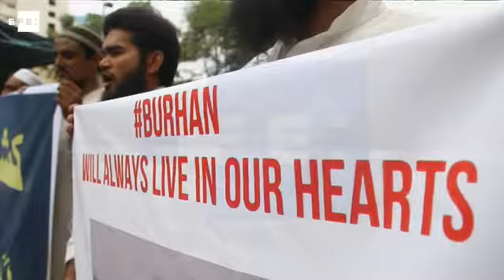Una manifestación de activistar radicales acusa a India de la violencia en Cachemira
Karachi(Pakistán), 13 jul (EFE/EPA).- (Imagen: Shahzaib Akber) Un centenar de activistas radicales de la ONG Jamaat ud Dawa protestaron hoy contra las autoridades indias, a quienes culpan de la muerte de un terrorista y de la violencia en la región de Cachemira, donde impera un toque de queda desde hace cuatro días tras los disturbios provocados por el fallecimiento del insurgente.

La organización sin ánimo de lucro, prohibida por su filiación con el extremismo, critican las medidas tomadas por el primer ministro de la India, Narendra Modi, quien en una reunión de emergencia con altos cargos de su Ejecutivo, pidió que regrese la paz a la Cachemira india, actualmente bajo toque de queda.

El insurgente del grupo separatista Hizb-ul-Mujahideen (HM) Burhan Wani, de 21 años y una de las caras más conocidas de la formación por su actividad en las redes sociales, murió a última hora del viernes junto a otros dos terroristas en una operación conjunta de la Policía y el Ejército indios en la localidad cachemir de Kokernag.

Cachemira es la única región de la India con mayoría musulmana y Pakistán reclama su completa soberanía desde la partición del subcontinente en 1947, al término de la época colonial británica.

Las dos potencias nucleares han librado dos guerras y conflictos menores por la región.

El primer ministro paquistaní, Nawaz Sharif, condenó el domingo el "asesinato" de Wani, que se había unido a la insurgencia a los 15 años, y calificó de "deplorable" el uso "excesivo e inmoral" de fuerza contra civiles durante las protestas de los últimos días, lo

IMÁGENES DE LA PROTESTA CONVOCADA POR LA ONG PROHIBIDA JAMAAT UD DAWA, POR LA MUERTE DEL LÍDER SEPARATISTA BURHAN WANI Y POR LAS MEDIDAS DE LA INDIA PARA ATAJAR LA VIOLENCIA EN LA REGIÓN DE CACHEMIRA.

efe,epa,pakistan,karachi,protesta,cachemira,burhan wani